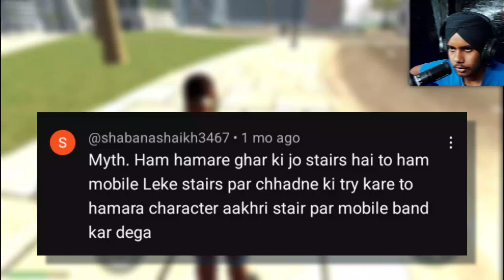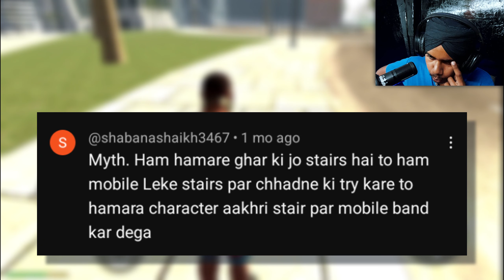NEW ZOMBIES MODE UPDATE IN INDIAN BIKES DRIVING 3D | MYTHBUSTERS #30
HEY WHAT'S UP
I HOPE YOU ALL ENJOY MY GAMEPLAY VIDEO😊
AND I WILL TRY TO UPLOAD MORE ENTERTAINING VIDEOS DAILY

                                                ..OK TATA BYE BYE..